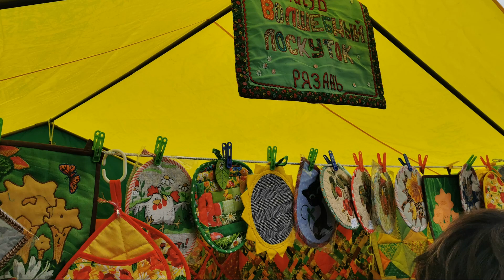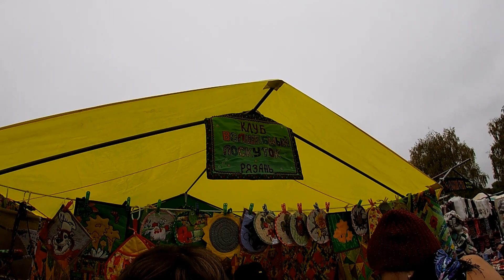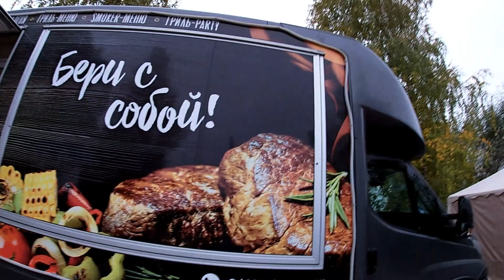Константиново в октябре. Ярмарка и праздник на родине Есенина. Прогулка по Константиново. Часть 2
Продолжение прогулки 2 октября 2021 по Константиново

начало тут

(ссылку прикреплю)